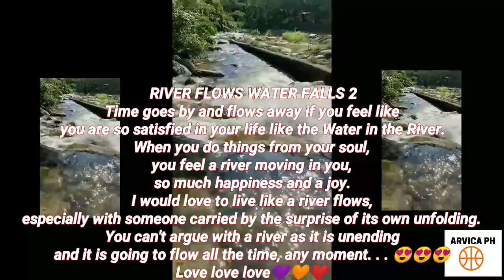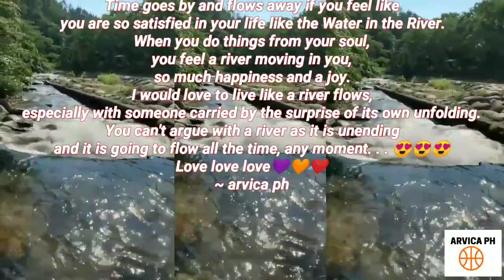RIVER FLOWS WATER FALLS2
Time goes by and flows away if you feel like you are so satisfied in your life like the Water in the River. When you do things from your soul, you feel a river moving in you, so much happiness and a joy. I would love to live like a river flows, especially with someone carried by the surprise of its own unfolding. You can't argue with a river as it is unending and it is going to flow all the time, any moment. . . Love love love💜🧡❤
~ arvica ph